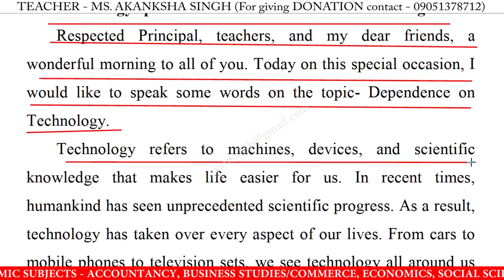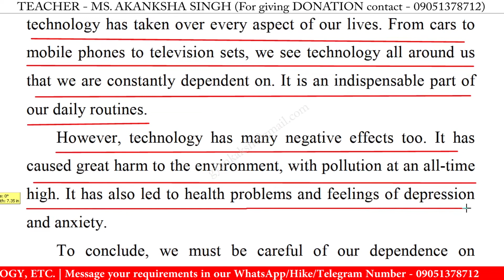Speech on dependence on technology in english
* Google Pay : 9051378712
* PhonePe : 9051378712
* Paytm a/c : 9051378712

speech on dependence on technology in english for school students,
speech on dependence on technology in english for students 2022,